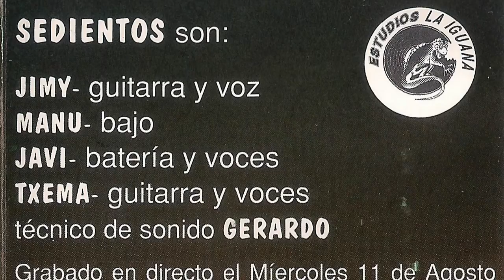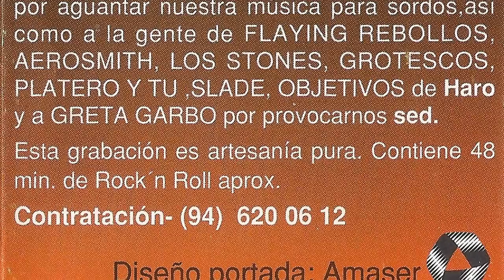SEDIENTOS - Ven aqui